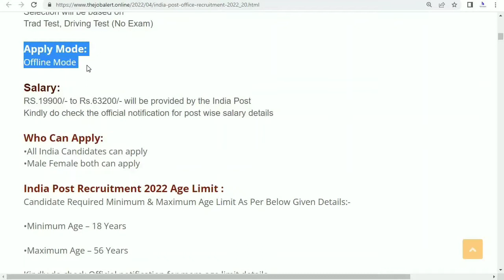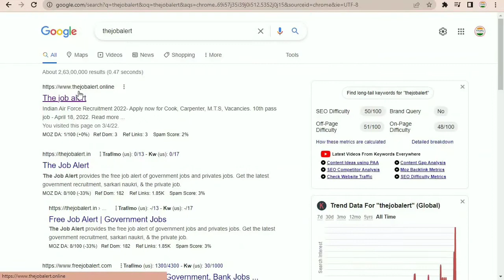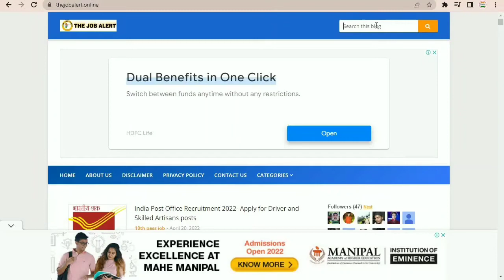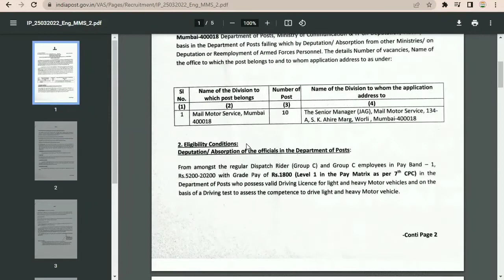Post office recruitment 2022 || Post Office Driver Recruitment 2022 || post office apply online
Post office recruitment 2022 || Post Office Driver Recruitment 2022 ||  post office apply online || latest job